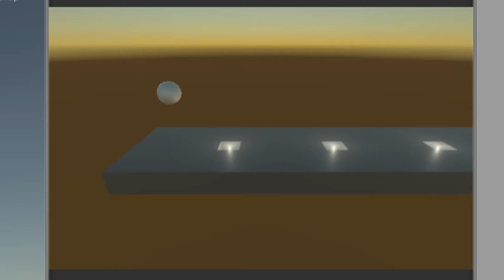my spin calculations (don't work)